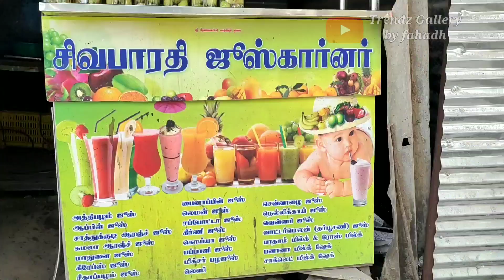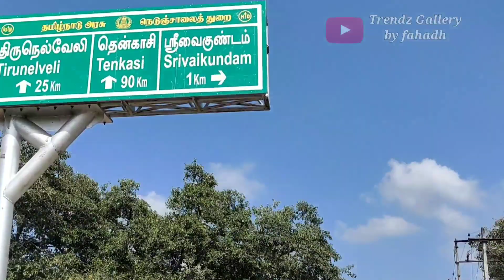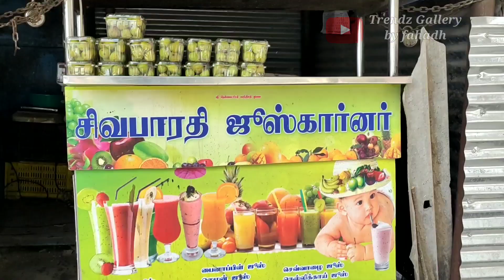Most Enjoyed Road Trip | Thenmala River | Kayalpatnam To Kottayam Travel Vlog#trendz gallery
kerala godsowncontry tamilnadu to kerala